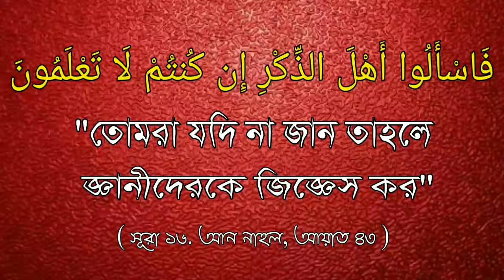স্বলাতরত অবস্থায় আকাশের দিকে বা এইদিক সেদিক তাকানো সমন্ধে।ᴴᴰ..Seikh Hafiz Md Rashid bin Abdul Quayum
স্বলাতরত অবস্থায় আকাশের দিকে বা এইদিক সেদিক তাকানো সমন্ধে।ᴴᴰ...

Regarding swimming in the sky or looking at this direction. ᴴᴰ ...

आसमान में तैराकी या इस दिशा को देखते हुए। ᴴᴰ ...

🎤 শাইখ হাফেয মোহাম্মাদ রশীদ বিন আব্দুল ক্বইয়ূম।

🎤 Shaikh Hafiz Mohammad Rashid bin Abdul Quayum.

🎤 शेख हाफिज मोहम्मद रशीद बिन अब्दुल कय्यूम